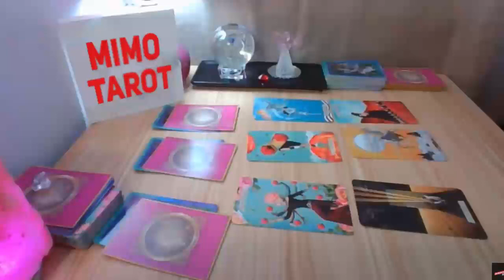CAPRICORN TAROT LOVE READING, SHE'S VERY ADAMANT ABOUT YOU